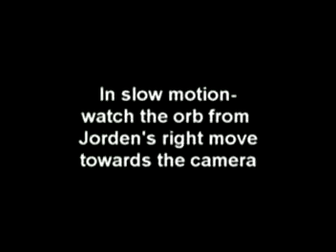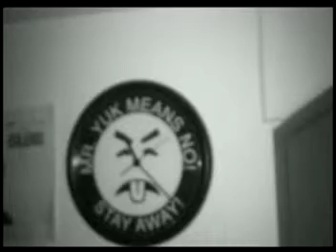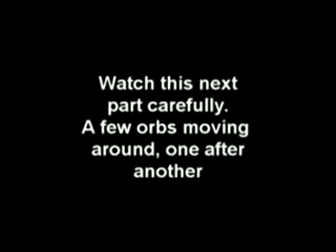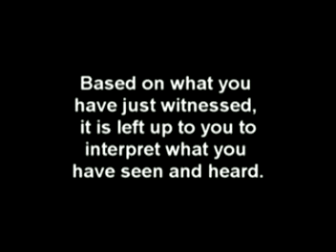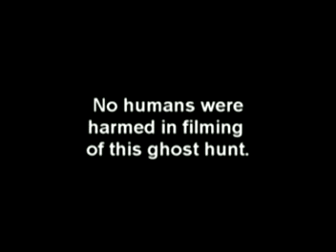Paranormal Investigation at my new house - Part 3 of 3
Moved into a new house in June and have had some random, unexplainable things happening.  We had Mid-Atlantic Explorers come over in July with their night vision camcorder, digital camera, EVP, and Ovilus and there was some pretty evident moments caught.  This is part 3 of 3.

Join us in this captivating paranormal investigation as we explore the supernatural occurrences, unexplained phenomena, and eerie encounters that have plagued this residence. Brace yourself for spine-chilling moments and prepare to witness the unexplainable as we uncover the secrets lurking within the walls of this enigmatic dwelling Discover who- or what- turns up to communicate through the professional ghost-detecting devices used such as the ovilus. Are you ready to face the otherworldly? Let's begin our investigation together!